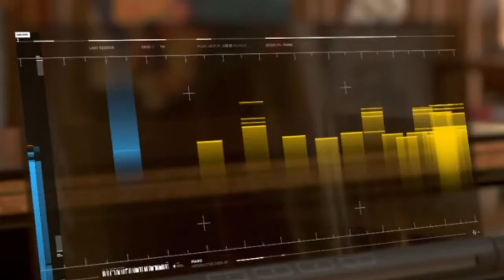Detroit: Become Ningen